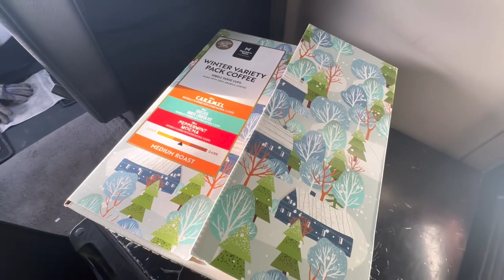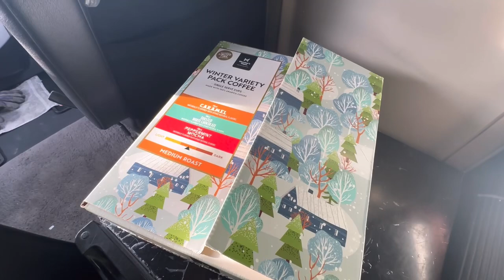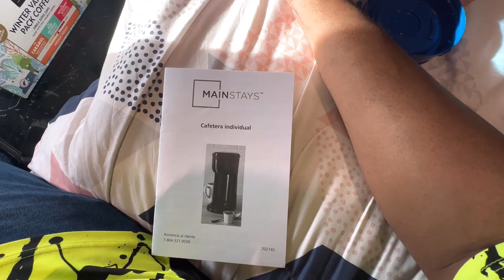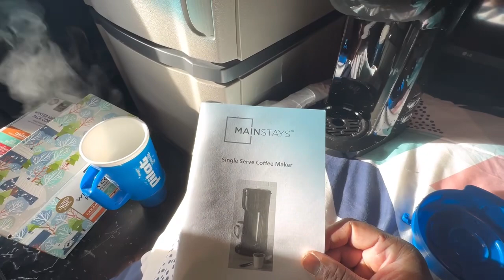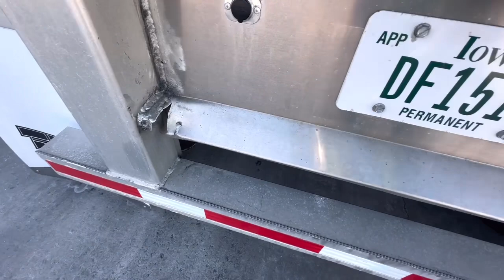HAPPY NEW YEAR Truck Buddyz!